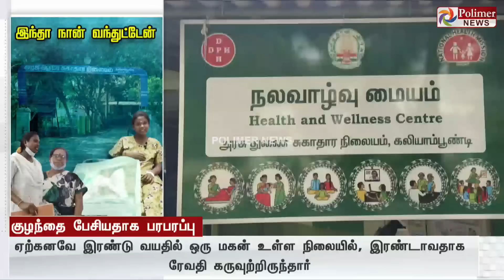இயற்கையின் அதிசயம்.. பிறந்தவுடன் பேசிய குழந்தை.. நடுங்கிய டாக்டர்கள்.. திகைத்த தாய்!